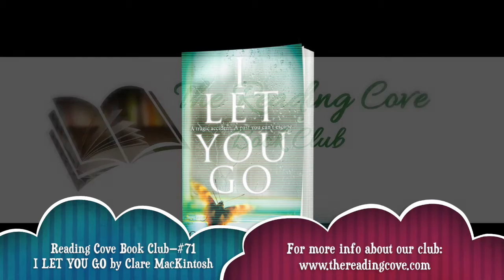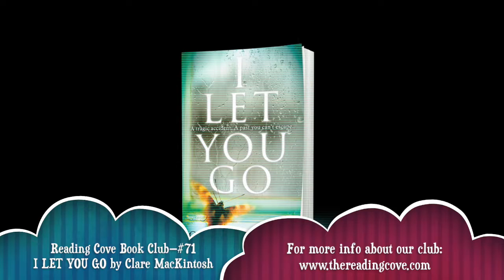Book Review - I Let You Go by Clare Mackintosh 🍷 (Discussion 📚)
⋰ ⋮ ⋱  ***Spoiler Warning*** The Reading Cove Book Club's podcast episode #71 features Cove members Millenia and Roberta discussing the October 2016 Cove pick—I LET YOU GO by Clare Mackintosh!

Have you read I LET YOU GO? Do you agree or disagree with our thoughts?

✿ For more information about our exclusive online book club, visit our